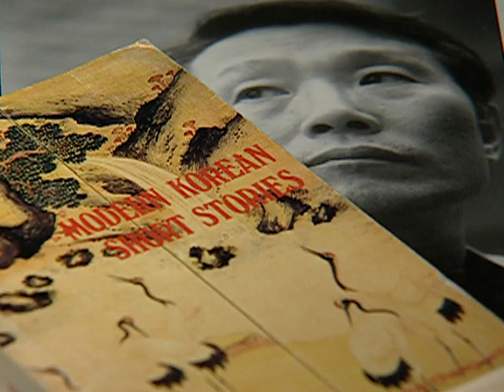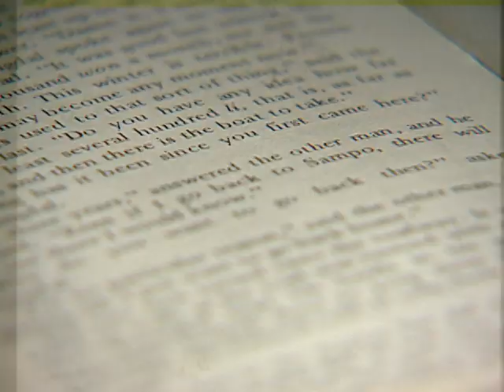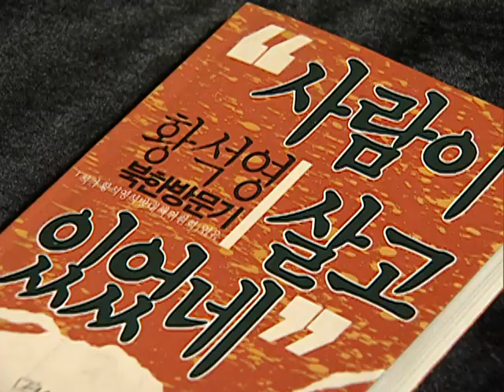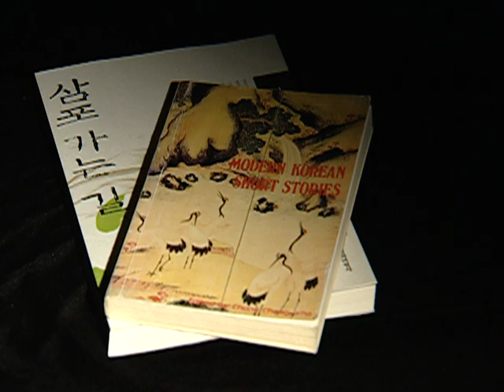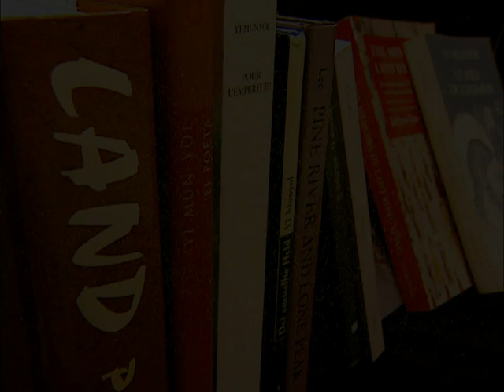[Beyond HAN KANG] Hwang Suk-young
Hwang Suk-young is a living figure in Korean modern history and an artist who captures its light and shadow. Focusing on his novel "The Road to Sampo", we explore his literary world.

살아있는 한국 현대사이자 한국 현대사의 명암을 그려낸 작가 황석영. 소설 ‘삼포 가는 길’을 중심으로 그의 문학세계를 알아본다.

📖Author Info
▸Author: Hwang Suk-young (황석영)
▸Literary works: "The Road to Sampo" (‘삼포 가는 길’), "The Old Garden" (‘오래된 정원’), "The Guest" (‘손님’)

📺Program Info
▸Title: STAR-LIT PROMENADE (Season 1) #17